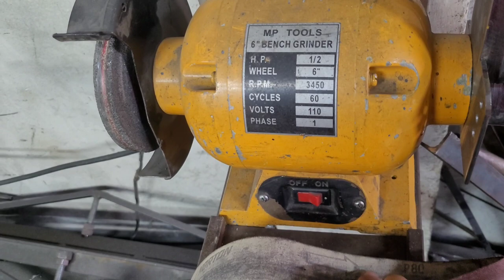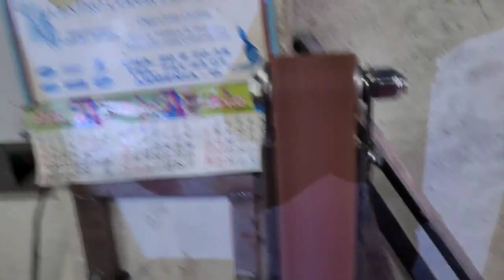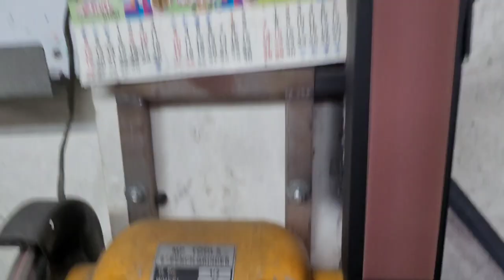LIJADORA DE BANDA PARA ESMERIL : INDUSTRIAS JABER .BELT SANDER,ikat pinggang,बेल्ट रंदा,шлифовальный